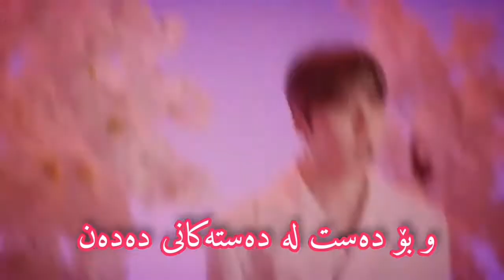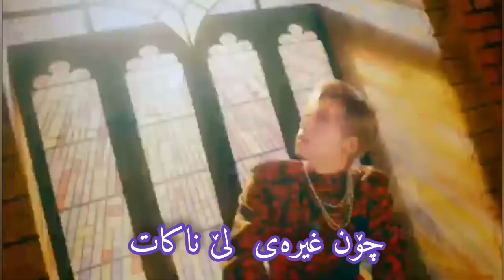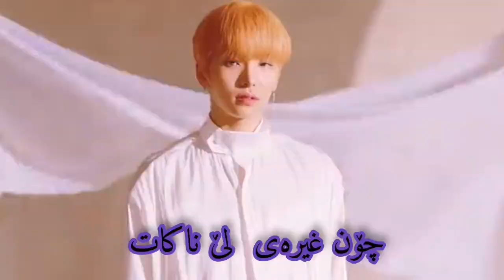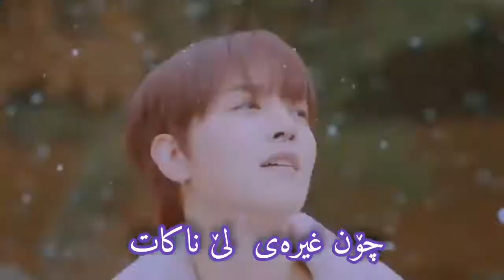خۆشترین گۆرانی عەرەبی oneus